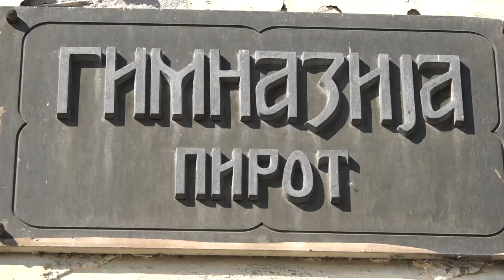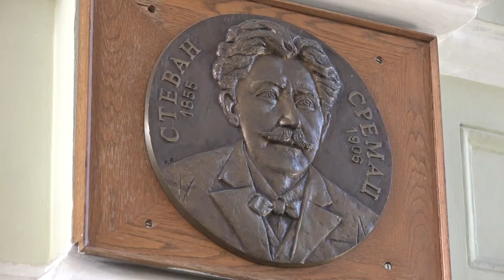IZBORNI PREDMETI - PROJEKTNA NASTAVA